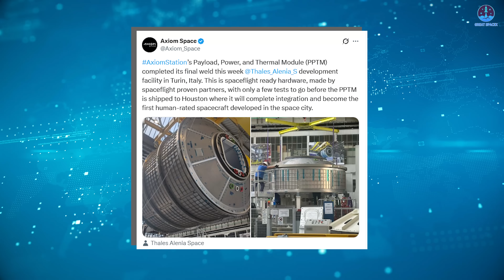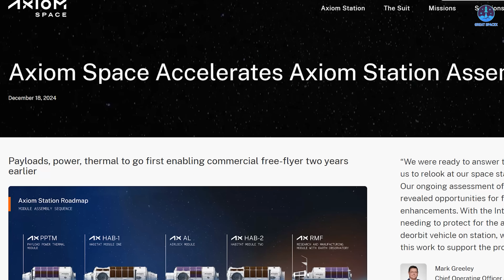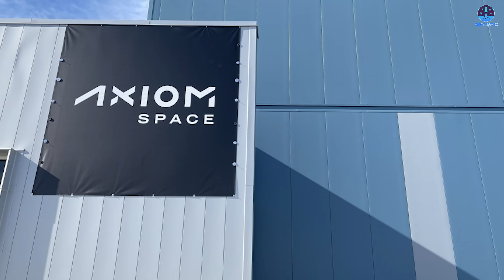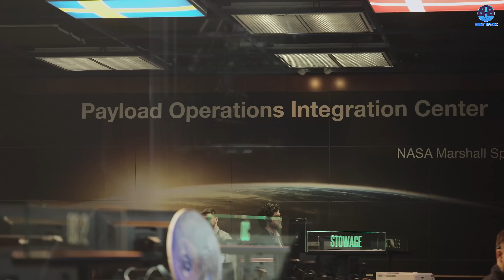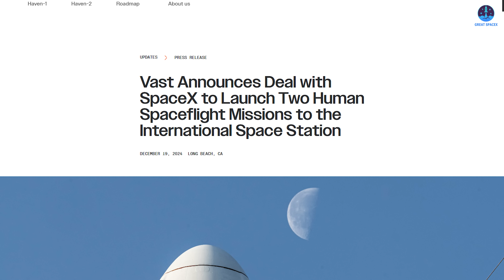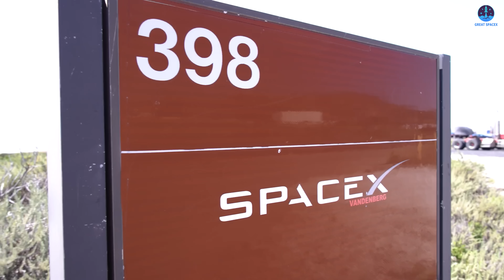New Module Completed! NASA is getting a Space Station SOONER than expected…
00:00: Intro
00:38: Axiom space station’s new progress
05:18: Axiom Space’s upcoming tasks
08:24: Its challenges
New Module Revealed! NASA is getting a Space Station SOONER than expected!
Axiom Space just nailed its on‑orbit tests of life‑support and environmental systems aboard the ISS—proving plumbing, power, data, and atmosphere hardware plug in flawlessly.
With that hurdle cleared, their first commercial module is slated for launch in 2025 and will dock at the ISS’s forward port.
This milestone seizes the moment when NASA retires the station in the early 2030s, ushering in a fully private, rapidly expandable outpost.
We are on the cusp of a new era of multi‑habitat orbital platforms fueling science and commerce beyond government alone.
Stay with us as we unpack how Axiom’s leap forward is redefining space habitation, only on Great SpaceX!
The race to replace the International Space Station is more than just a competition. It is a mission of immense significance. Inheriting the role of such a legendary outpost is not only a profound honor but also a responsibility that will define the next era of human spaceflight.
Several players are actively pursuing this goal. Among them, Axiom Space stands out as the frontrunner, thanks to its well-defined development path and strong institutional support.
Initially, Axiom focused on building Hab-1, a service module designed to support both research and crew habitation. However, the company's priorities appear to have shifted. Now, greater attention is being given to the Payload Power Thermal Module, or PPTM, which may become the first segment launched as part of the Axiom Station system.
This raises an important question: when will these modules launch?
While Axiom Space has not provided a direct timeline, recent developments offer a strong hint. The company has released new images of a completed module currently staged inside its manufacturing facility. This module has passed the initial production phase and is now awaiting integration. According to Axiom, it is a logistics module.
In their announcement, Axiom stated:
"One of many modules! Work on AxiomStation continues and has expanded with the acquisition of this multi-purpose logistics module. The MPLM will allow us to adapt and evolve, ensuring that we continue to meet the demands of our customers in low-Earth orbit."
From this, we can infer that the MPLM—short for Multi-Purpose Logistics Module—will serve a range of support roles. It could store secondary payloads, hold scientific samples before returning to Earth, or serve any number of other purposes depending on mission needs. Its design likely prioritizes flexibility, with features optimized for both storage and research. The module also includes a docking port on one end, as well as an internal isolation mechanism similar to an airlock, which allows it to operate independently or in tandem with other modules. These features underscore its importance within the broader system.